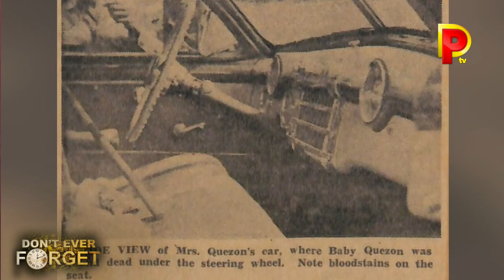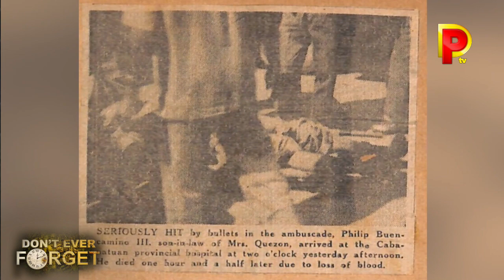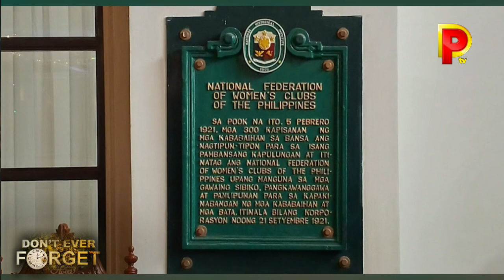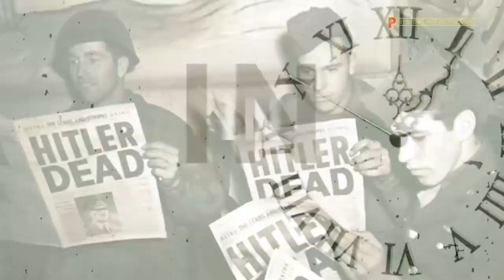ANG PANANAMBANG KAY DOÑA AURORA QUEZON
Don’t ever forget na noong ng April 28, 1949 walang-awang pinagbabaril ng mahigit isang daang miyembro ng Hukbalahap o Hukbong Bayan Laban sa Hapon ang animnapo’t isang taong gulang na si Doña Aurora Quezon na biyuda ng dating pangulo na si Manuel Quezon.